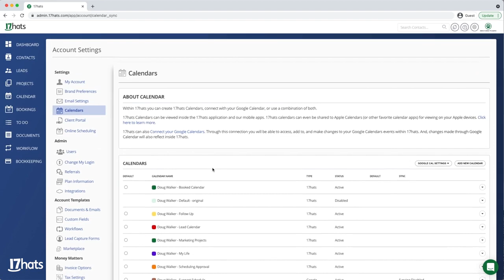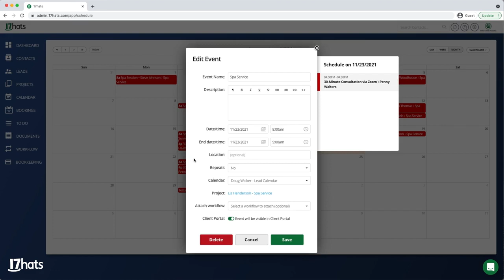17hats Tutorial: How to change the Calendar view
Do you run your day from your calendar? You aren't alone! 17hats allows you to have multiple calendars inside the platform - we recommend having at least four calendars: One for leads, one for booked clients, one for to-dos, and one for your personal life.

17hats allows you to name and color-code your calendars. So you can look at your calendar and instantly see whether an appointment is for a lead or a client, for example.

If you assign a date to your tasks, they will also appear on your calendar. That means your calendar can fill up pretty quickly. But 17hats lets you customize what you are looking at on your calendar view!

You can:
Look at one day at a time, one week at a time, or the entire month at the time.
You can also choose to look at only one calendar at a time. So, for example, if you only want to see your tasks and not your appointments, you can do that!
You can also easily toggle forward a month or back a month, letting you plan further into the future.

Being able to filter the amount of time you're seeing or the types of events and tasks you're seeing will help you be more productive while running your business and planning your day!